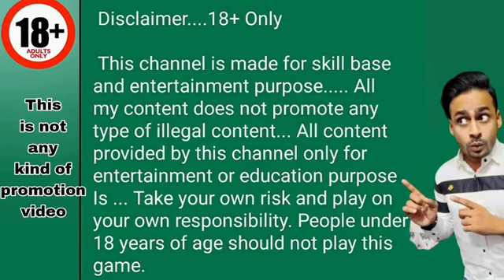let's party game slots jackpot winning trick💥let's party slot game 💵let's party slot#gamingvideos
Teen Patti And Rummy All Apps

CREDIT VIDEO:-👇👇👇

Channel Name:- Master x
Channel Name:-Arman Ansari x
Channel Name:-Pro Gamer X

handpay
slot games
massive jackpot
gambling
slot bonus
las vegas strip
slot channel
slots app
free vegas games
how to win on slot machines
vegas slot machines
jackpot party features
slot machine tips
mobile slots
casino slots

CarRouletteTrick💵 কার রোলেট গেম ট্রিক